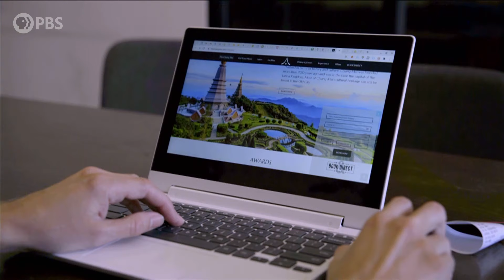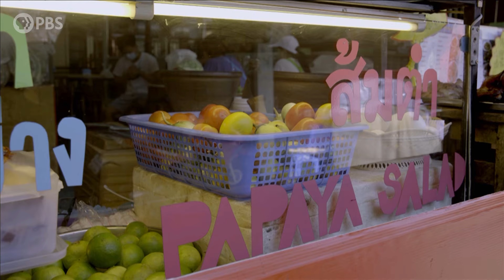Future of Work | Digital Nomads: The Changing World of Work | PBS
Before the pandemic, close to 8 million Americans were already using technology to work remotely. Many are entrepreneurial millennials piecing together freelance gigs anywhere in the world, as long as there’s wifi. These digital nomads, like Erick Prince and Mike Holp, enjoy having the freedom to set their own hours and locations, and are leading the conversation about the changing world of work. Watch on your PBS station, the PBS Video app, and on YouTube